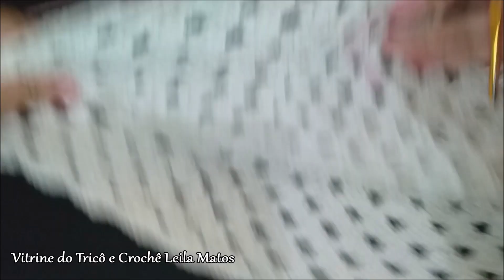Jogo americano/ Souplast retangular com porta talher passo a passo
Olá meu nome é Leila Matos sou artesã minha arte é o Tricô e Crochê.
No vídeo de hoje iremos, aprender esse lindo Jogo americano/ Souplast retangular com porta talher passo a passo.

Material: 220 gramas de barbante fio 06, agulha para crochê 3,5 mm, e 01 flor para aplicação:

Aguardo vocês 🧶🤗🤝🏽

Bjos Leila Matos 🧶🤗💋